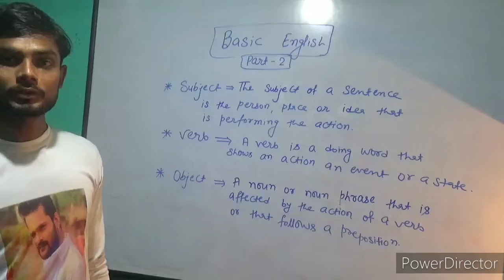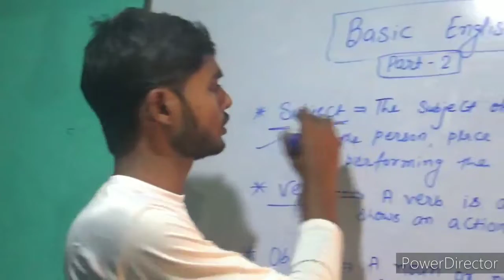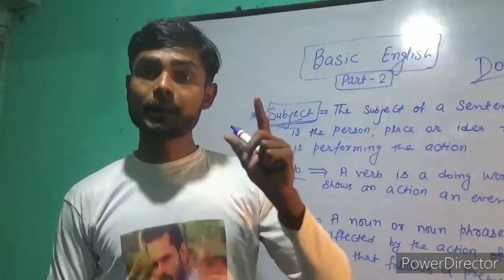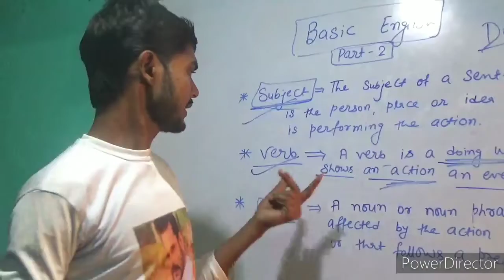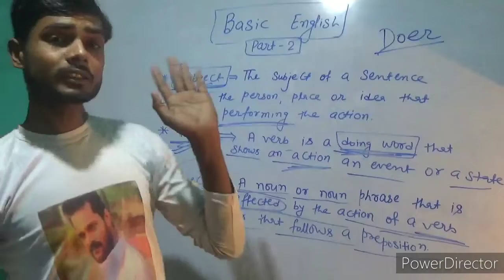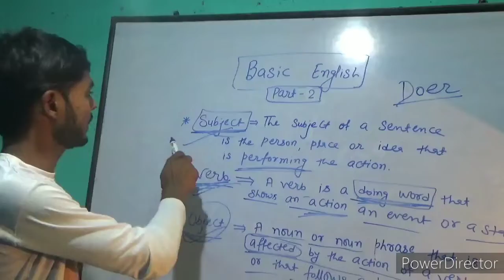Basic English , subject , verb ,object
Aur hamare sath bne rahe lagatar